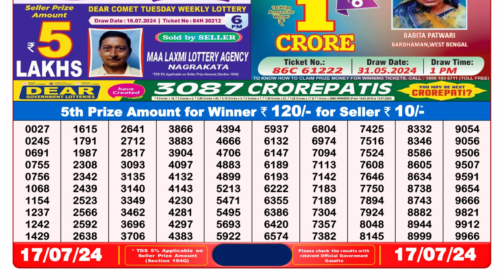🔴Dear Lottery Sambad Live 8pm today 17.07.24 Nagaland State Lottery Result